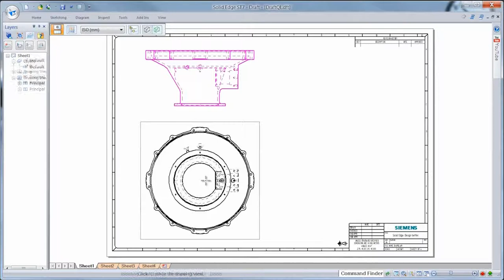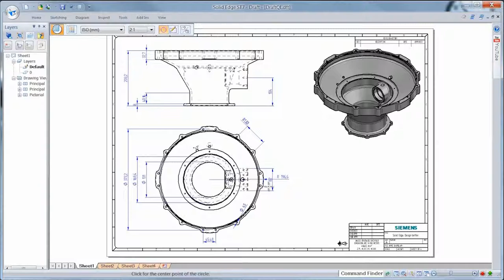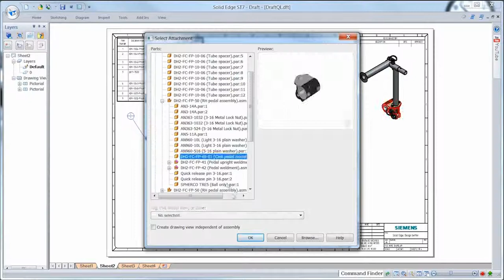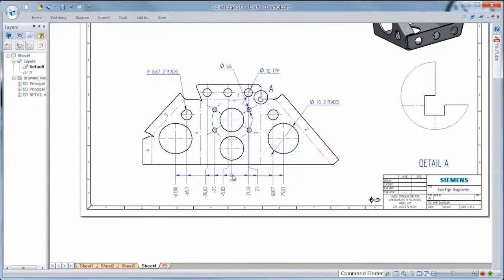Solid Edge ST7 műhelyrajz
A műhelyrajzok elkészítése kulcsfontosságú a legtöbb mérnökök számára ezért mindig a rajzkészítés idejének csökkentésére összpontosítottunk. Solid Edge ST7 folytatja ezt a tendenciát, innovatív funkciókkal hogy minimálisra csökkenhessen a termékek piacra kerülési ideje.